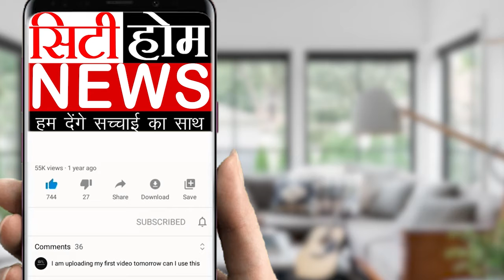ਅੱਜ ਦੀਆਂ ਮੁੱਖ ਖ਼ਬਰਾਂ = 08.12.2021